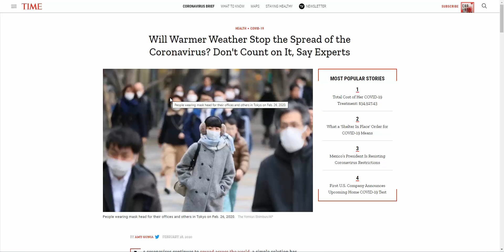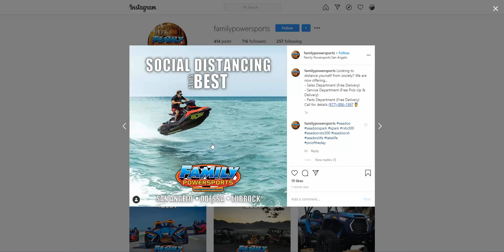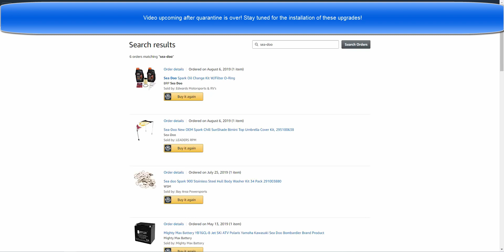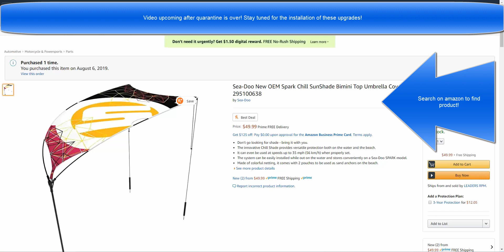Will the Coronavirus / Covid-19 Destroy the 2020 PWC Jet Ski Season and Sales?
My opinions on the 2020 PWC season with the novel coronavirus "Covid-19" ramping up. Will the season happen? Who's going out? Are we being careful? Are we worrying about it? Also preview of upcoming installation videos.